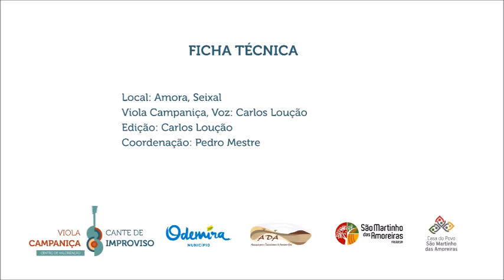VIOLA CAMPANIÇA EM CASA: Para lá de Lisboa ainda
Letra:

Para lá de Lisboa ainda
Tenho um lencinho a corar
Uma menina tão linda
Eu nunca pensei de amar

Uma tão linda pessoa
Ainda para lá de Lisboa

Não quero que me dês nada
Que eu a ti, nada te dou
Só quero que não esqueças
O tempo que já passou

Moda tradicional
Viola Campaniça, Voz: Carlos Loução